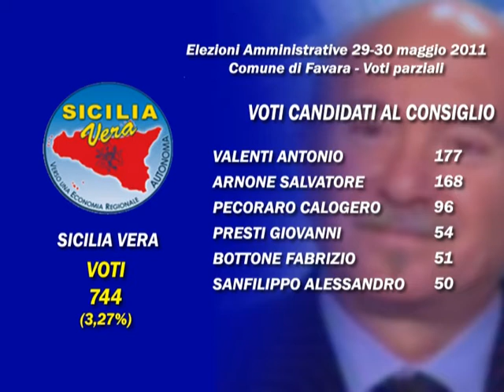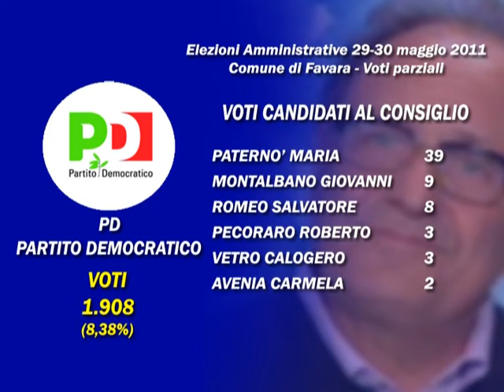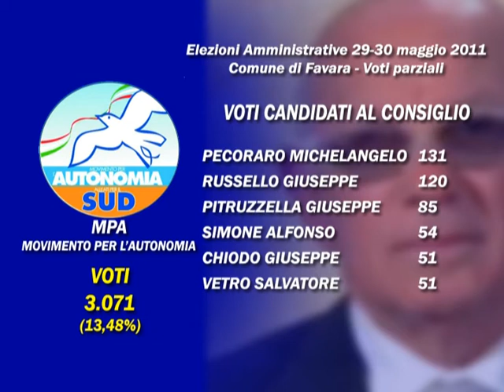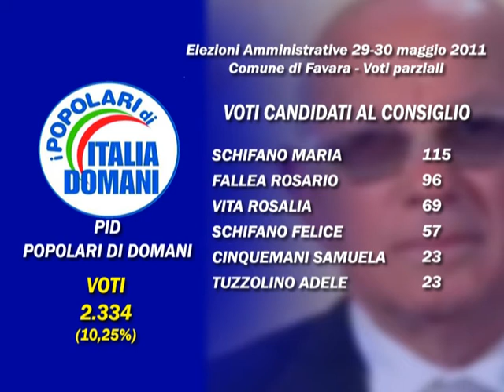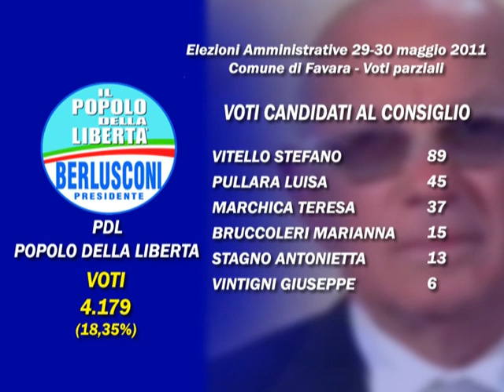FAVARA. AMMINISTRATIVE 2011. I VOTI DI TUTTI I CANDIDATI AL CONSIGLIO COMUNALE